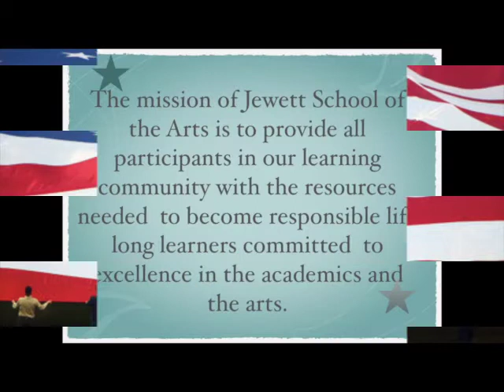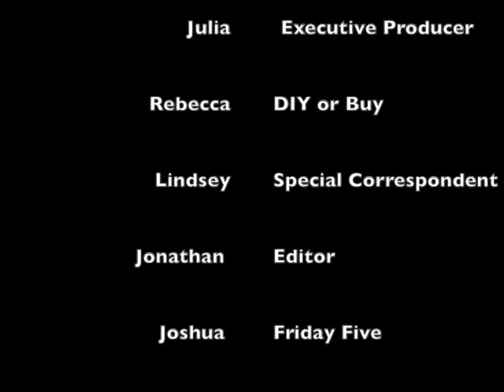JSATV December 1, 2016